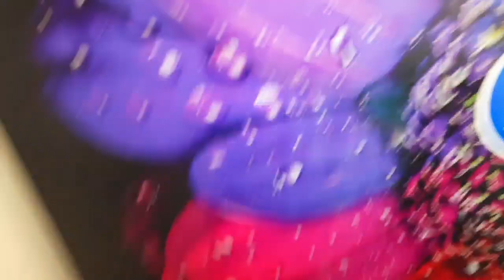অনেকদিন পর ভাবি আসলো আমাদের সাথে দেখা করতে/puran dhakar vlog mim